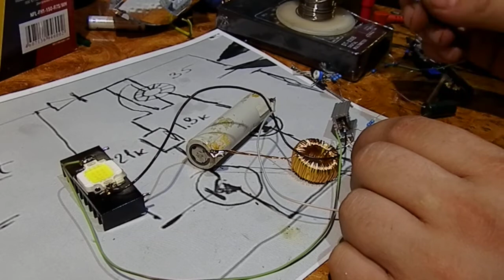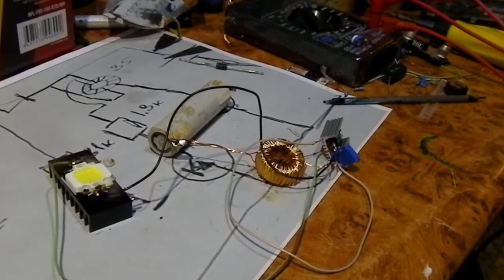черновой эксперемент с LI-ION акб и светодиодом на 10 ватт